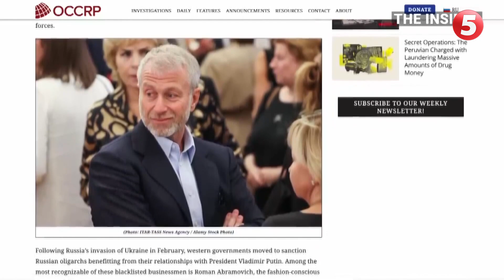Полювання на путінські гаманці. Спецслужби проти олігархів рф | БУМЕРАНГ БАНДЕРИ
Західні партнери України всерйоз взялися  за російських олігархів, яких ще називають «гаманцями путіна». За останні місяці  було майже сто розслідувань злочинних загроз з боку еліт, пов’язаних з бункерним диктатором.  Винятків не залишилося. Сполучені Штати запровадили санкції проти десятків фінустанов російського олігарха Володимира Потаніна, якому дотепер вдавалося уникати чорних списків.

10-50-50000 - будь-яка сума має значення.
Разом переможемо!
Слава Україні!